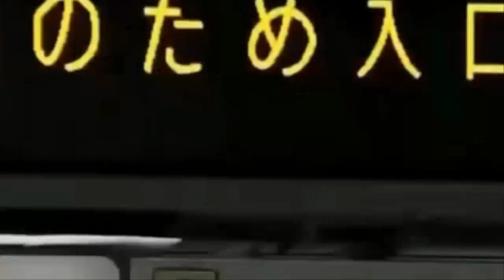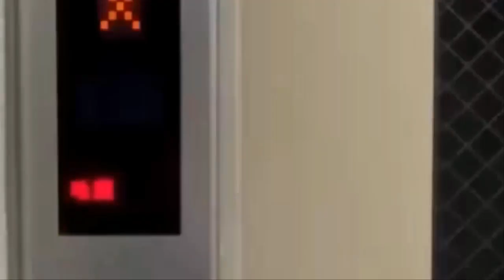규모 10.3 일본은 떨고 있다 12월7일 쇼와 도난카이 78주년